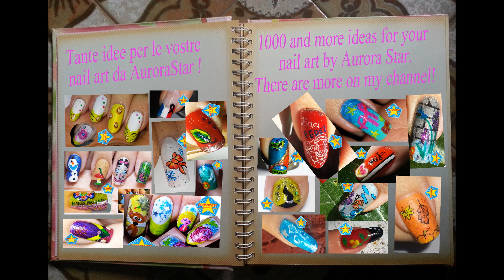diamanti Nail Art diamonts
Ho disegnato dei diamanti bianchi sulla mia unghia su uno sfondo tricolore verde acqua, rosso e blu e ho applicato dei glitter sulle mie unghie.
For this nail art with diamont i applied blue nail polish and green nail polish and red.
I applied gold glitter and i hope this blue nail art like you!
Do you like my blue nail art ideas?
Per questa nail art dai toni blu rossi e verdi ho disegnato dei diamanti bianchi e ho applicato lo smalto glitterato color oro.